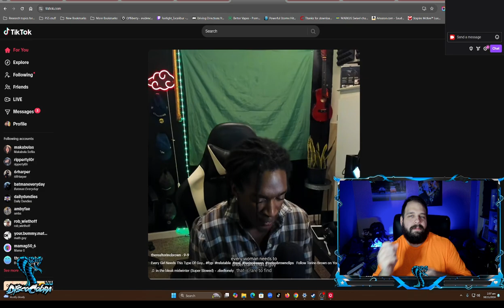Single in 2024? A 33 year old Christian Perspective (Its rough)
So i just decided to do this video the other night about dating/singleness. Was also slightly under the influence, you can kinda tell. Sound off in the comments